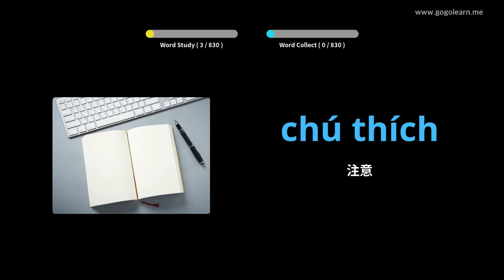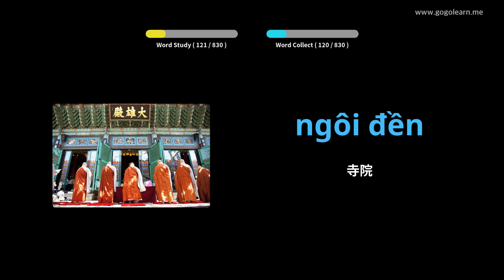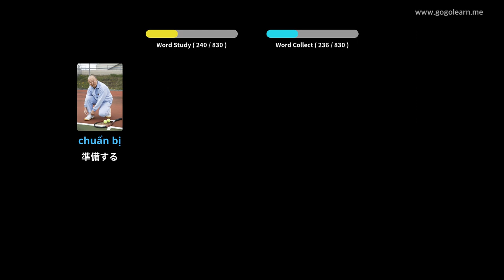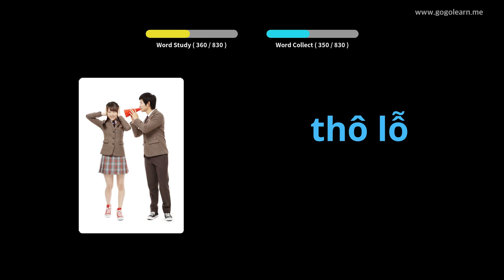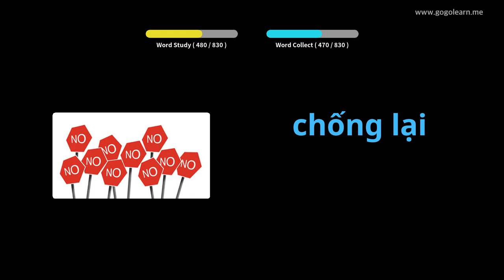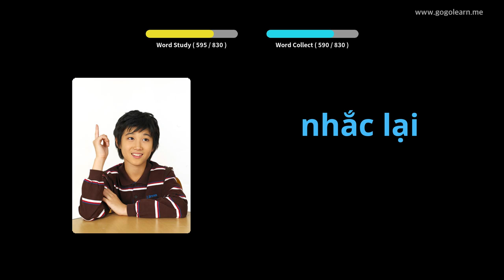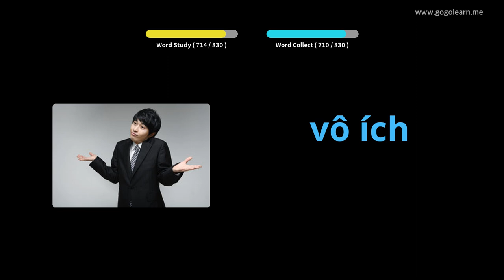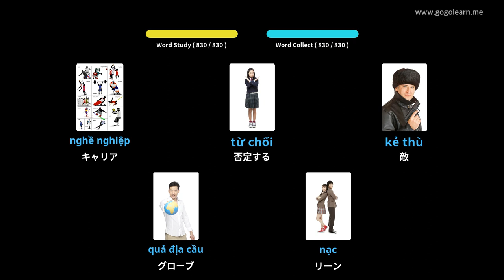写真を通してベトナム語を学ぶ|ベトナム語の語彙中学校 | Golearn